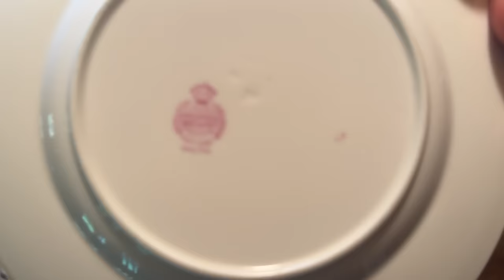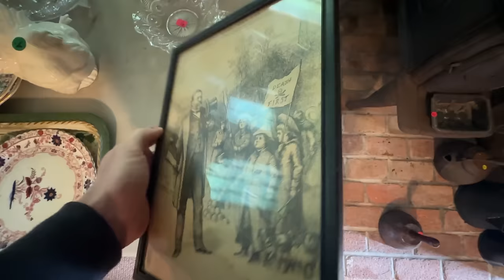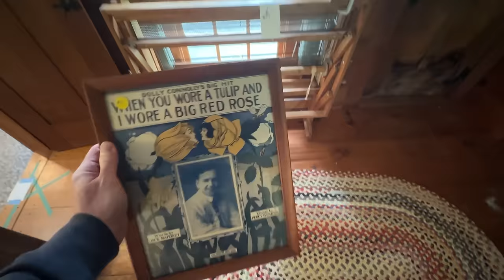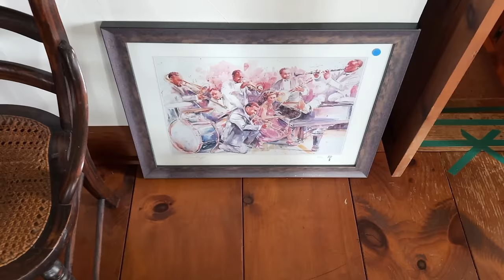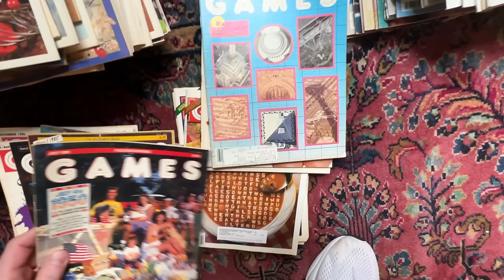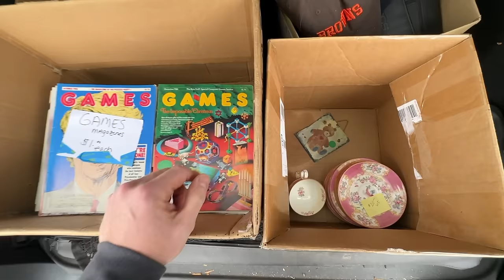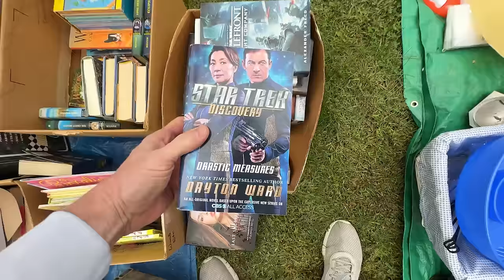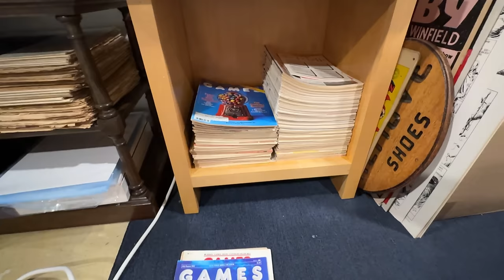SHOCKING COTTAGE ESTATE SALE GOLDMINE INSIDE!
Come along for another incredible country estate sale, this time at a stunning storybook cottage home from 1924 nestled on 26 acres of rolling hills. The finds inside were shocking from beginning to end as were some of the prices. See what I was able to haul out of there to flip for goldmine profits. Plus, Daisy puts on a show for her fans!

AIR PILLOWS:

Air Defender Pillows (330 count)

BAGS, SLEEVES, & BOARDS:

BCW 100 Life Magazine Bags and Boards

BCW 100 Golden Age Bags and Boards

BCW 100 Silver Age Bags and Boards

BCW 100 Modern/Current Age Bags and Boards

BCW 100 Magazine Bags and Boards

BCW 100 Treasury Bags

BCW 100 Treasury Boards

BCW 10 Comic Short Boxes

BCW 5 Long Boxes

BCW 100 Postcard Sleeves

BOXES:

13x10x5 Boxes

15x12x4 (25 pack)

For OVERSIZED boxes types the dimensions you need in Amazon.

BOX RESIZER:

Box/Carton Resizer by Komodo

DENTAL KIT:

6-Piece Kit with Scalpels for picking/cleaning

DO NOT BEND STAMPS:

REPLACEMENT RED INK PAD

POLYMAILERS:

100 Metronic 24x24 Poly Mailers

100 iMBAPrice 10x13 Poly Mailers

30 Decoartive Designer Polymailers 10 x 13

POSTER TUBES:
2x24 Tubes

2x36 Tubes

ROLLO WIRELESS Thermal Printer

RUST REMOVER (EVAPO-RUST)

Ultraship 35 lb

TAPE (INVISIBLE)

TAPE (PACKING)

Sure-Max 3" Tape (if Tape King Not Available)

Tape King 3" Rolls x 24

Tape King 2" Rolls x 12

TAPE GUNS:

U-LINE 3 Inch Tape Gun